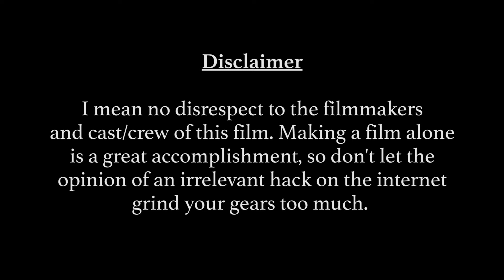Zack Snyder's Justice League REVIEW - It's Actually Good?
Despite the mixed reception garnered by his first two DCEU entries, Zack Snyder reaches his full potential in his version of Justice League, which is the version that should have been released theatrically in the first place.

CLIPS USED ARE NOT ENDORSEMENTS OF WHO IS DEPICTED AND ARE SOLELY USED AS MEMES